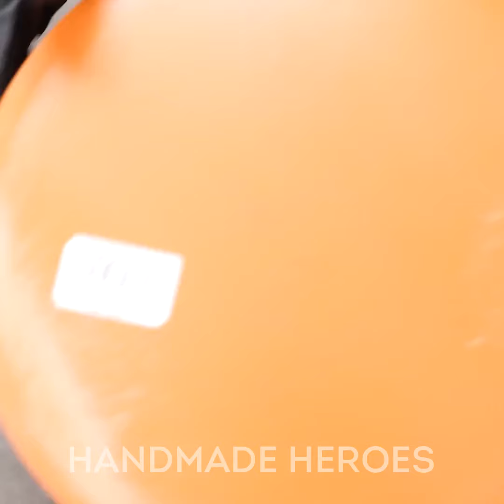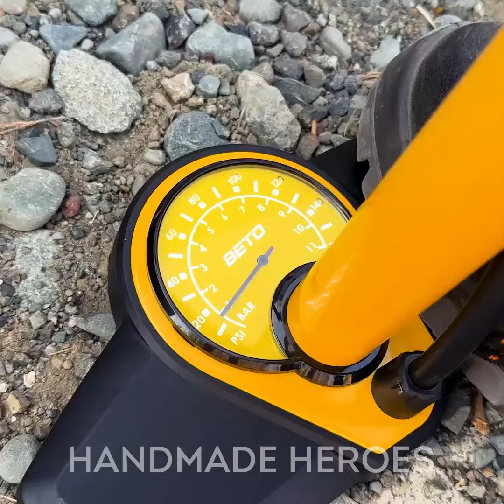Super Dad Transforms Old Stuff Into EPIC Boats